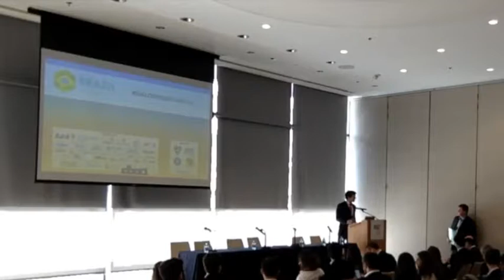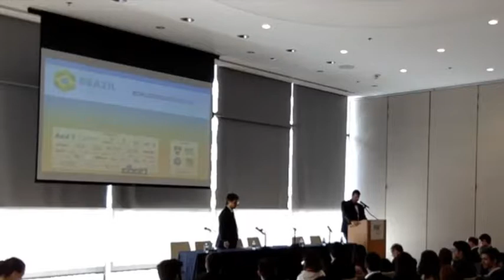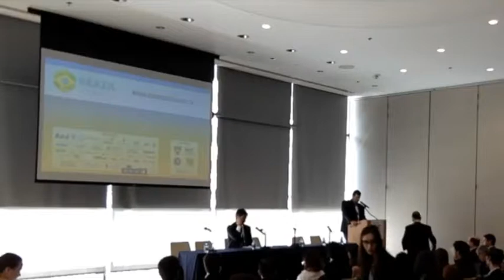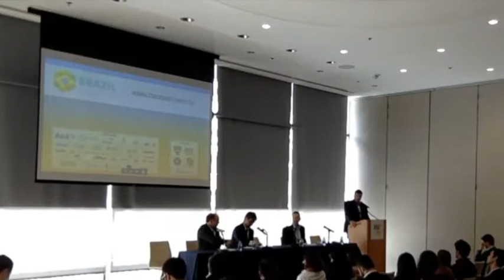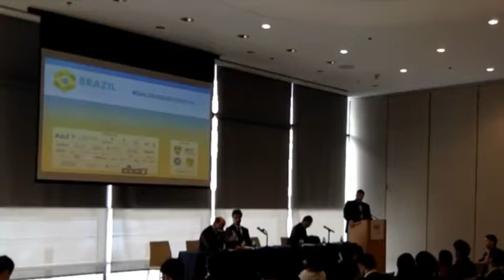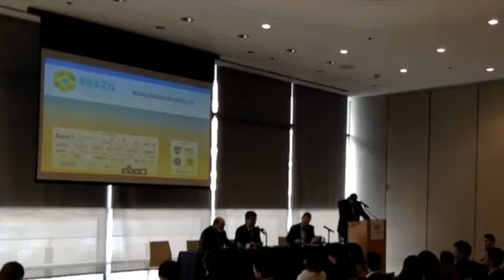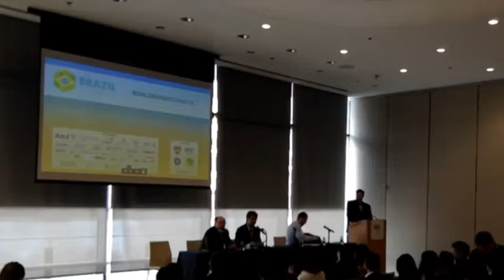BC2017 - Challenges in the Brazilian Energy Segment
Brazil Conference 2017 - Pilar Imagination
Integrantes do painel:
Luiz Augusto Barroso
Luiz Maurer
Luciano Coutinho
Carlos Eduardo Gondim